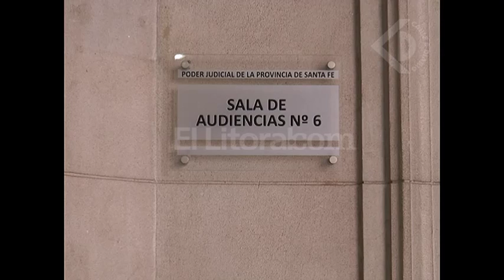Comenzó el juicio por el crimen de Serena Martínez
FACUNDO MARTÍNEZ - PADRE